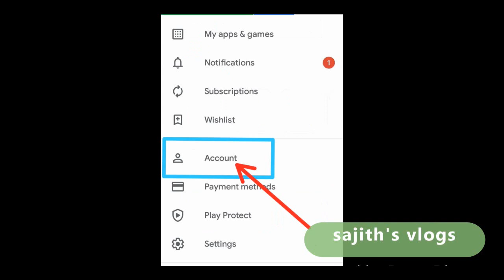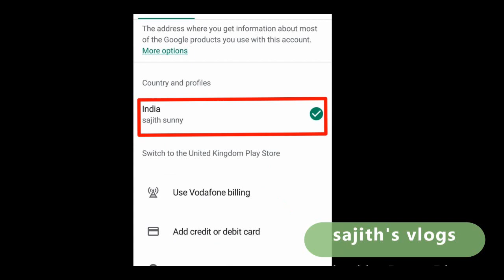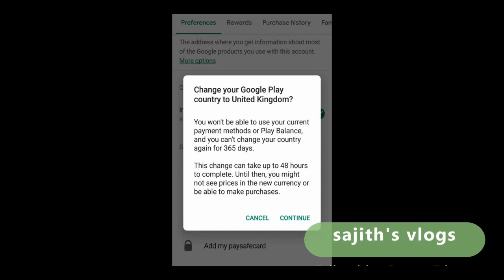ഗൂഗിൾ പ്ലേ സ്റ്റോർ ലൊക്കേഷൻ എങ്ങിനെ മാറ്റാം || how to Change google play store location || add UK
you can change google play store location . its very easy.
how to change country in google play store 2020
how to change google play country
change play store country without credit card
how to change country in playstore
change google play store country
how to change country in google play store 2021